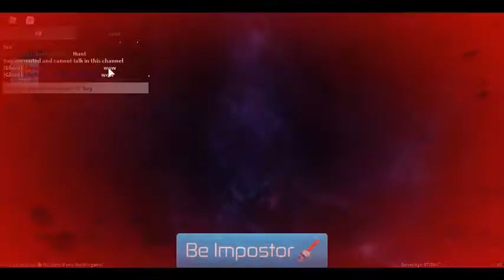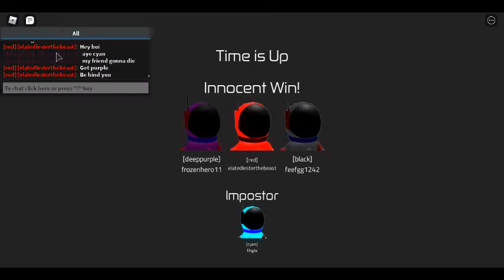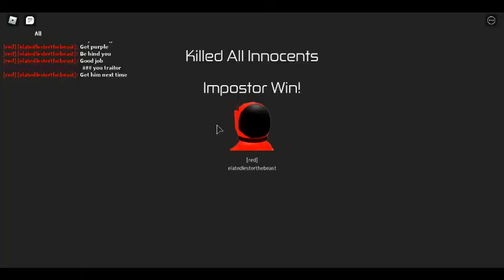[ROBLOX] Among us hide n seek